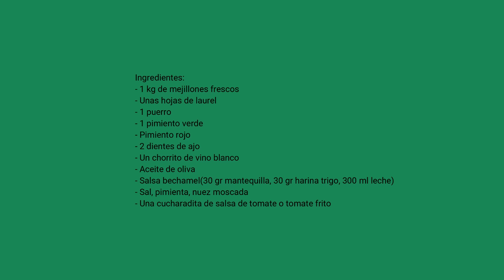MEJILLONES GRATINADOS ¡Un sabor auténtico e increíble!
MEJILLONES GRATINADOS
Hoy quiero compartir contigo una receta rica y económica; estos mejillones gratinados puedes servirlos como aperitivo o plato para cualquier ocasión especial, te aseguro que quedarás como un rey.

Ingredientes:
1 kg de mejillones frescos
Unas hojas de laurel
1 puerro
1 pimiento verde
Un trozo de pimiento rojo
2 dientes de ajo
Un chorrito de vino blanco
Salsa Bechamel(30 gr mantequilla, 30 gr harina de trigo, 300 ml leche, sal, pimienta y nuez moscada)
Una cucharadita de salsa de tomate o tomate frito

La receta está explicada paso a paso y de forma sencilla, para que os sea fácil hacerla.

Si te gusta esta receta puedes dar a Me gusta, dejar un Comentario o Compartir.